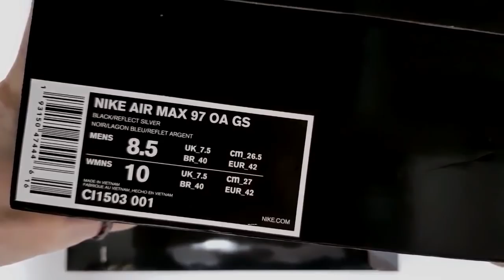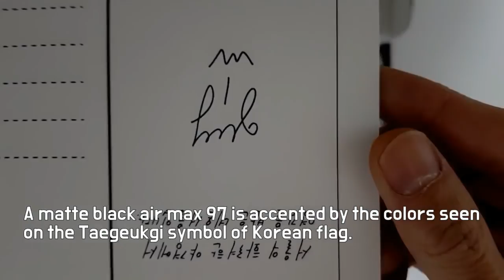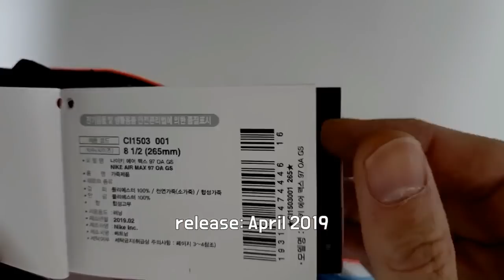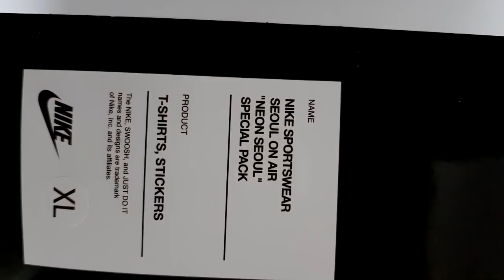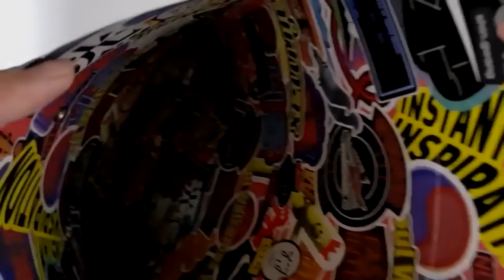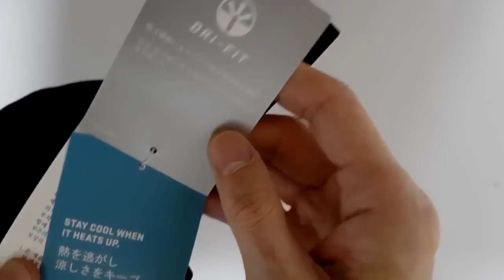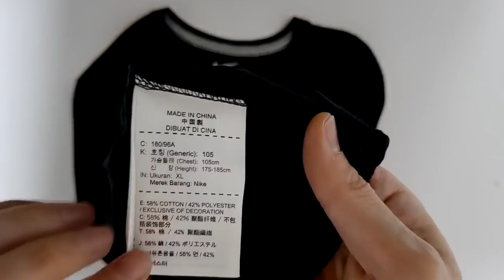Nike Air Max 97 Neon Seoul unboxing/Nike Air Max 97 on air seoul on feet review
it's AUTHENTIC
Nike Air Max 97 Neon Seoul